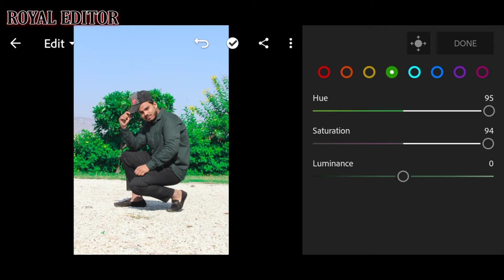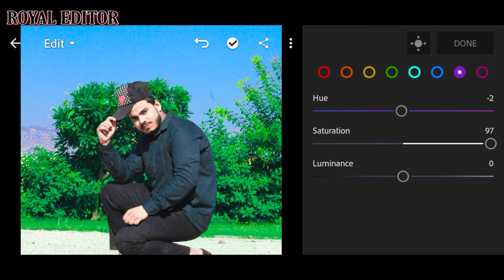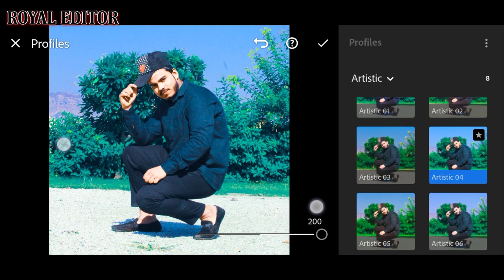Lightroom Blue Color Effect Editing | Lightroom Editing Tutorial | ROYAL EDITOR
royaleditor
ROYAL EDITOR